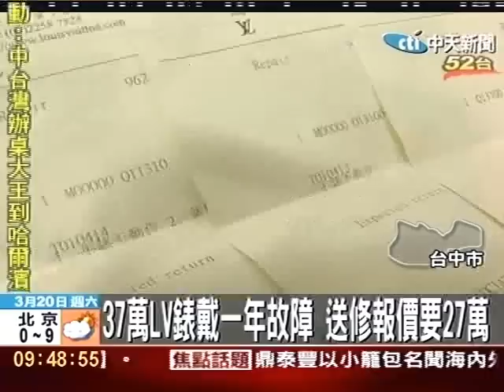37萬LV錶戴一年故障 送修報價要27萬